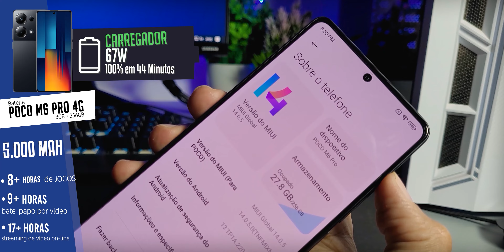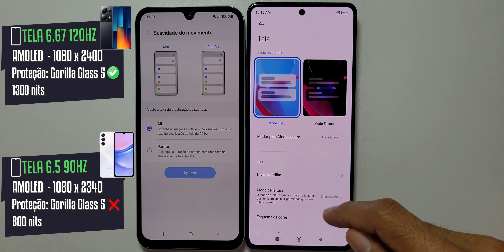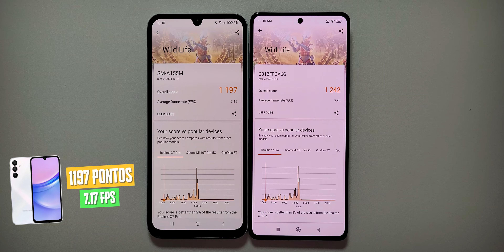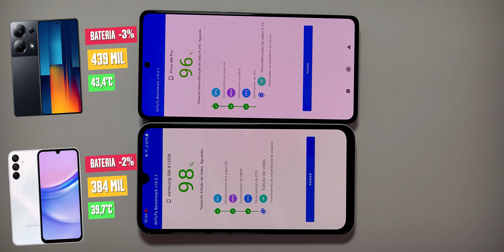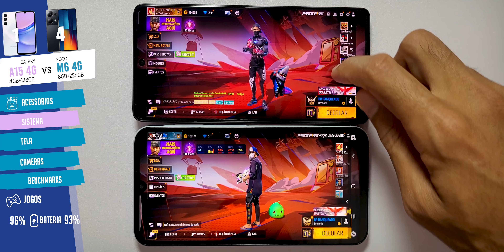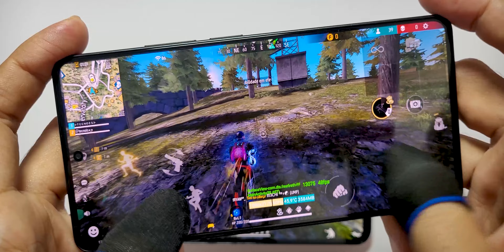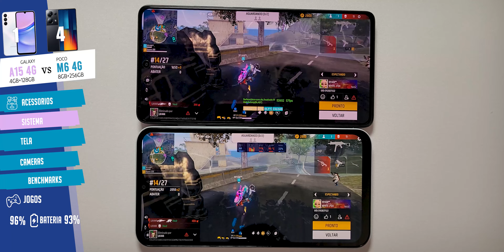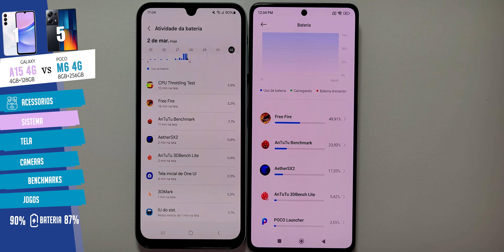🌟POCO M6 Pro (4G) vs A15 (4G) Xiaomi não ta pra brincadeira😮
🛍️• Compre seu Smartphone no MAGALU🥳

• LISTA dos Smartphones que RECOMENDO✅

😍Compre o POCO M6 Pro 4G

0:00 INICIO
0:31 Acessorios
0:51 SISTEMA
1:18 Tela
1:58 CAMERAS
3:00 Benchmarks
4:58 Free Fire
7:36 PS2
8:05 Bateria